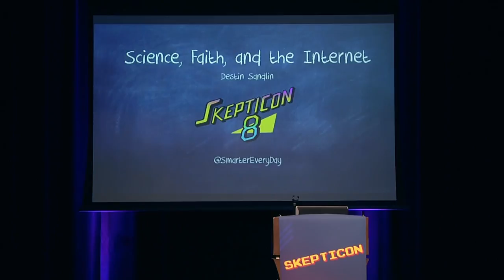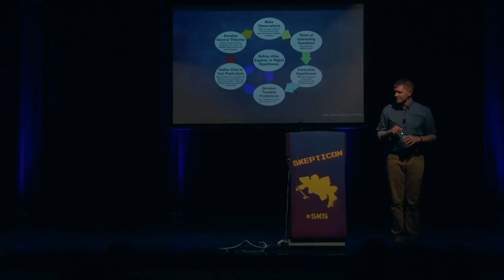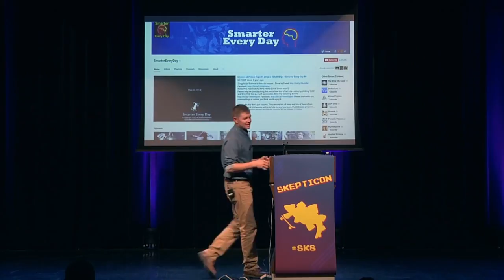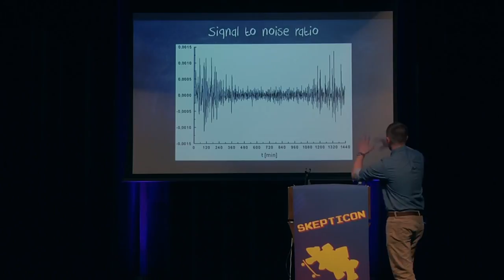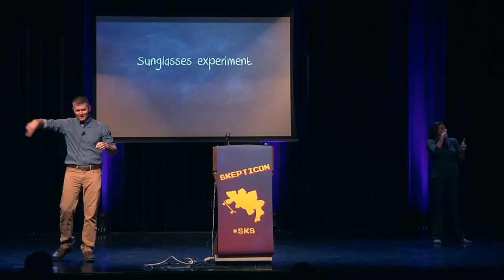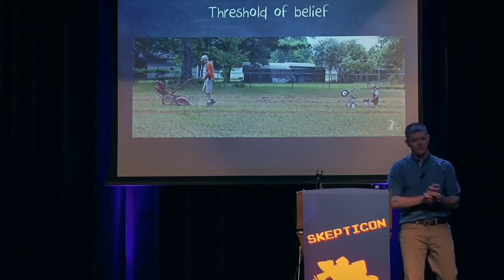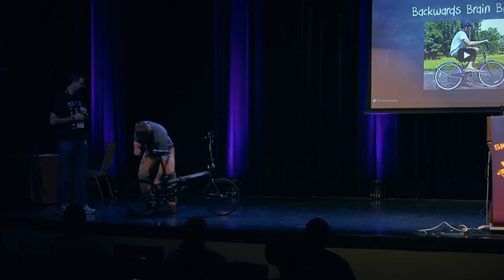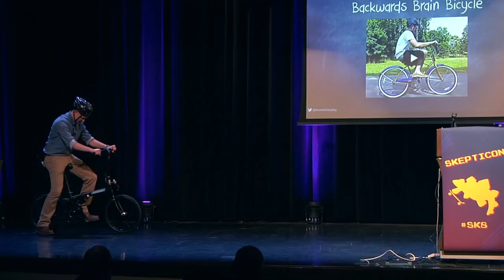Science, Faith and the Internet Destin Sandlin Skepticon 8